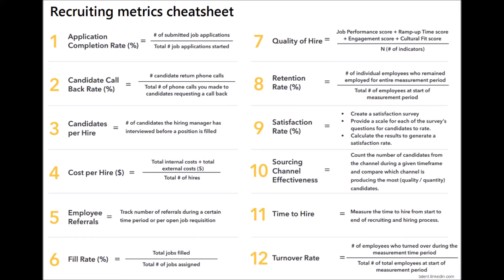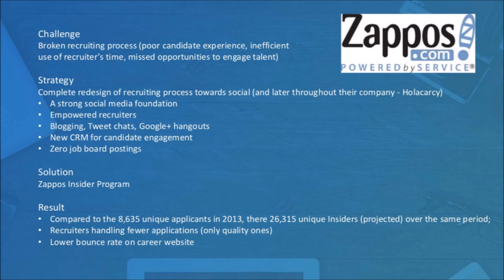My top 5 People Analytics Myths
- 5. People Analytics starts with software
4. Tracking everything will future-proof you
3. HR Analytics is exclusively for scientists
2. People Analytics does not work

1. HR Analytics and Big Data are best friends